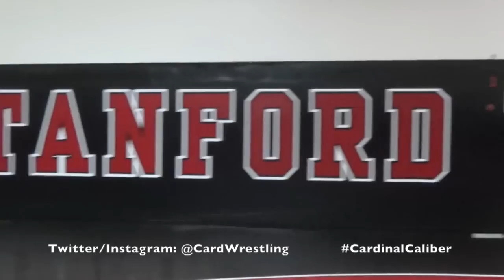Cardinal Clips - 11/19/15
Roadrunner Recap, Recruiting Update, and Penn State match info in this week's episode of Cardinal Clips!